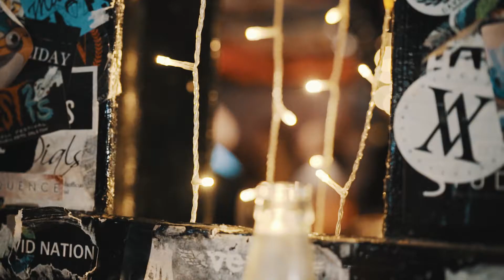Harry Baker - Art.She.Said Live at The Boileroom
It is my surreal pleasure to share this round-up video from the album launch last month, presented by the incredible Context Films. A lot of stuff has happened this year, and I'm so excited to see what's coming. Here the album here at:

||Filming and Editing : Context Films
||Track : Intro - Art.She.Said - Harry Baker (Produced by Parousia Productions

H x